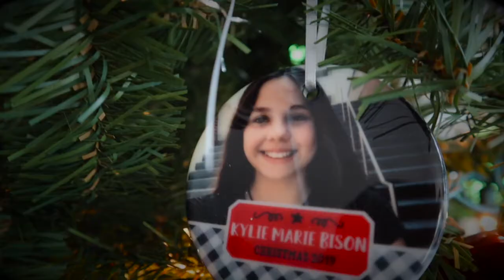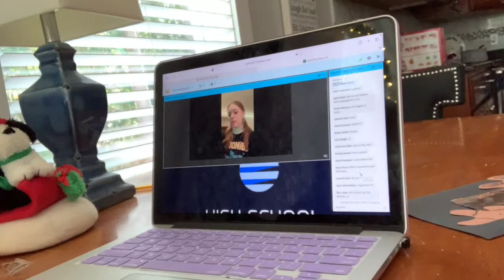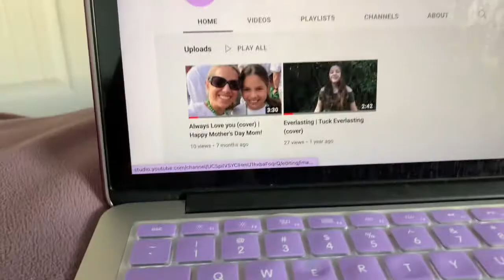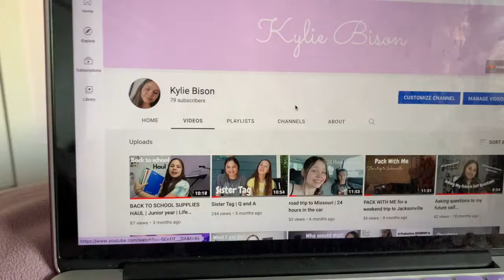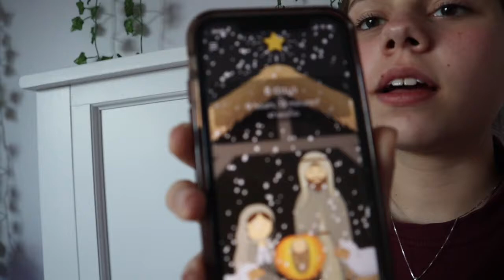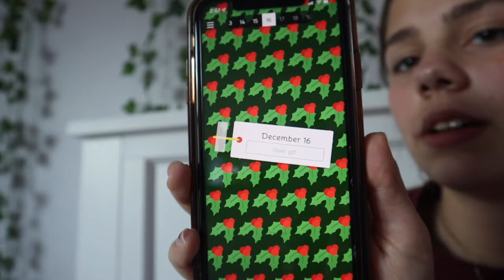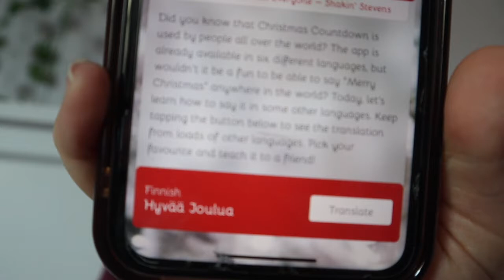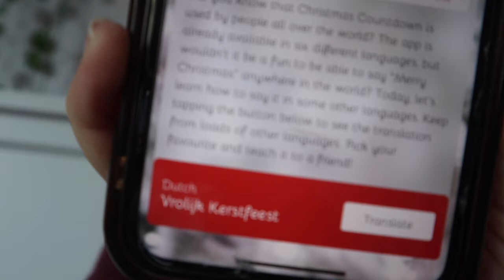Advent Concert | 12 Days Of VLOGMAS (DAY 5) | The Bison Bunch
In Today's Vlog Keira and Kelsey have their School Advent Concert! Kelsey got to be Mary in the nativity scene at the Concert!